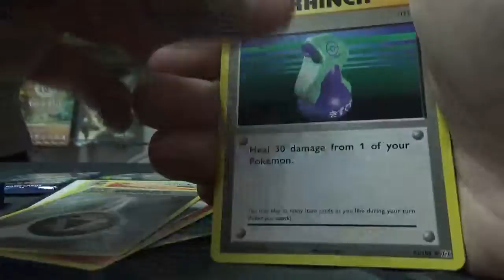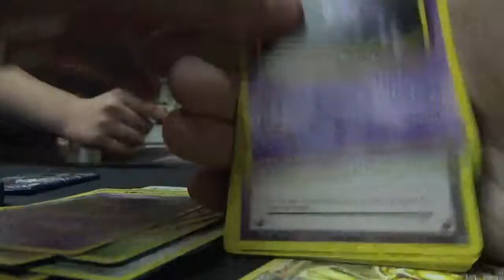MiLPB Season 3 Playoffs- New Jersey Necrozmas vs Arizona Absols (3 Evolutions Packs)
☼ SUN CONFERENCE ☼

☾ MOON CONFERENCE ☽

Game